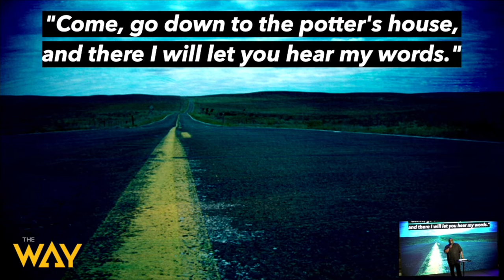Please, Be Patient With Me, God is Not Thru With Me Yet by Pastor Michael McBride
Welcome and thank you for streaming with us. Are you spending enough time with The Potter? Watch this sermon by Pastor Michael McBride and be encouraged to become good clay for the potter to shape. Share this message of hope to your friends and family.